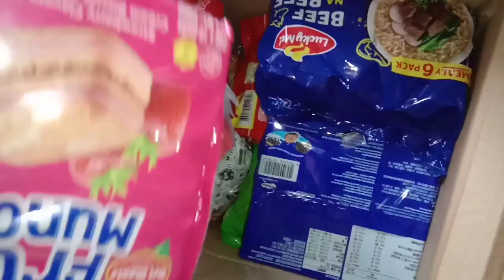Medyo Maraming Napamili para sa aming maliit na tindahan + Makalat